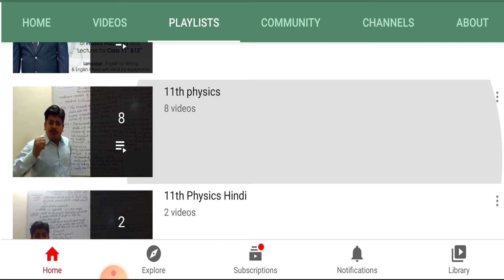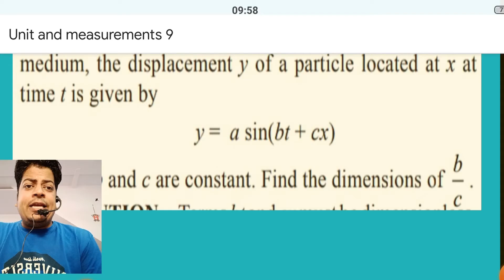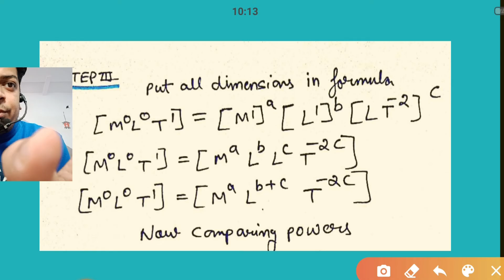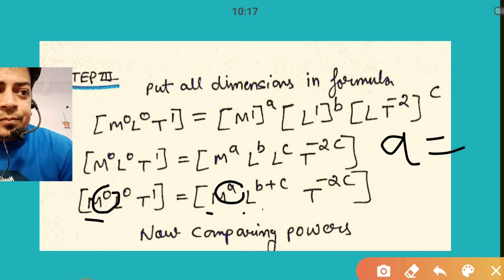LECTURE :19 Relation between physical quantities |Application of dimension | Class 11th ,NEET/JEE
PDF link Physical world and measurements PDF notes